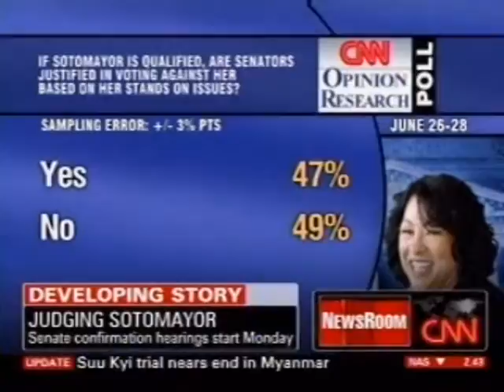CNN Sotomayor Poll July 10, 2009